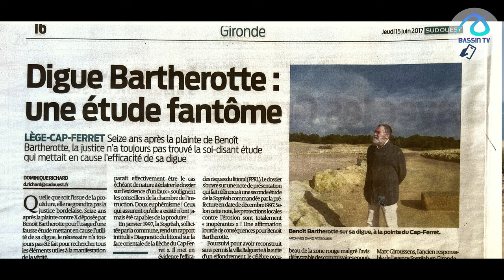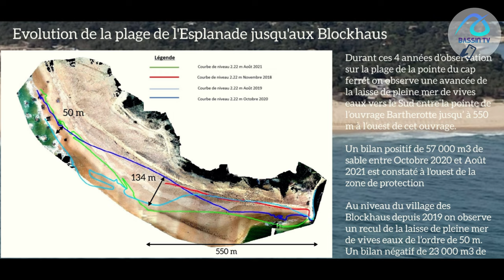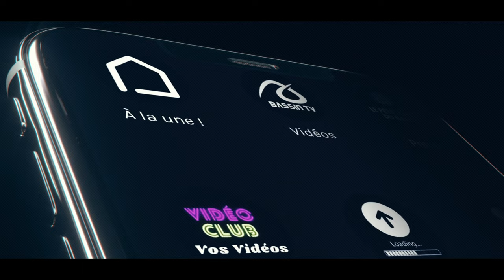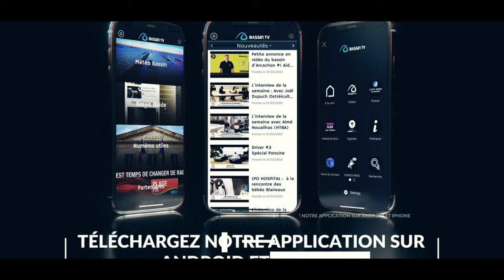HTBA Bartherotte par Bartherotte : Chapitre 5 Révélations (Partie 2)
Eᴘɪsᴏᴅᴇ 5 (ᴘᴀʀᴛɪᴇ 2) /6

"Dans cet épisode : l’application difficile de la loi Barnier au Cap Ferret, les vraies et fausses études, les bétonneurs contre les protecteurs, tout ce que vous avez besoin de connaître pour construire une digue qui va résister au courant du Teychan : du sable, des pierres, du liant, des camions, encore des camions, toujours des camions… et aussi un peu d’argent. Benoît raconte."

𝐑𝐄𝐏𝐋𝐀𝐘